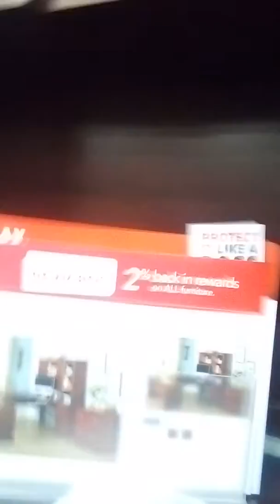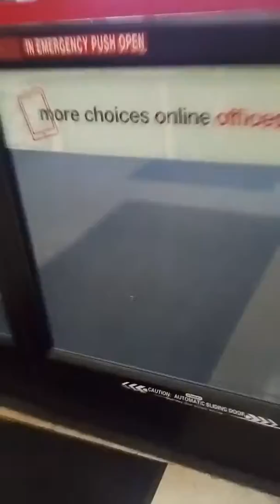First vlog ( part one )